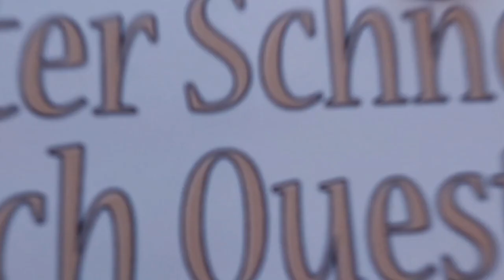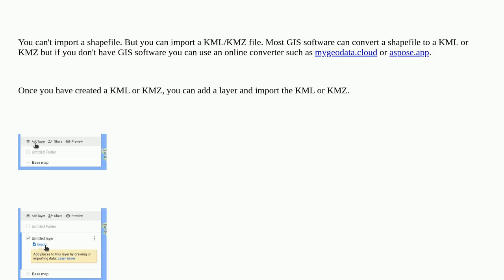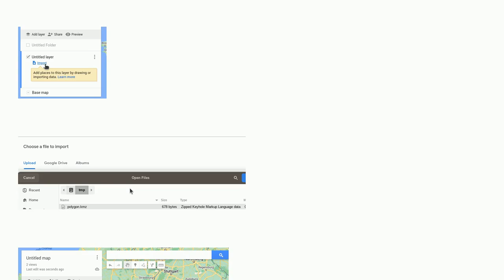Gis: How to import a shapefile into Google My Maps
How to import a shapefile into Google My Maps

A special thanks goes out to the community

  google-mymaps